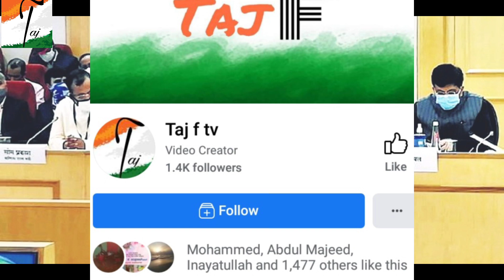Narendra Singh Tomar comment on formers